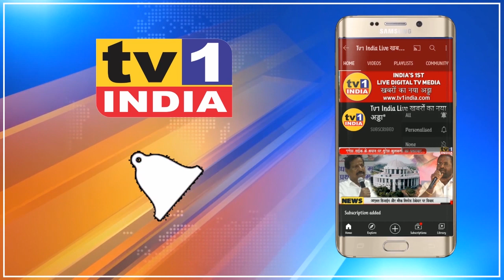NCP के Rajesh Bhor ने थामा BJP का झंडा | पूरी खबर | राष्ट्रवादी को Ganesh Naik का बड़ा झटका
NCP के RajeshBhorNCP ने थामा BJP का झंडा | राष्ट्रवादी को GaneshNaikMLA का बड़ा झटका
राष्ट्रवादी युवक कांग्रेस के  जिलाध्यक्ष राजेश भोर ने आज सैकड़ों कार्यकर्ताओं के साथ बीजेपी का दामन थाम लिया. लोकनेता गणेश नाईक ने राजेश भोर एवं उनके समर्थकों को बीजेपी का झंडा थमाकर पार्टी में प्रवेश कराया. इस अवसर पर लोकनेता गणेश नाईक ने कहा कि राजेश भोर एक सक्रिय और समर्पित कार्यकर्ता हैं उनके आने से बीजेपी की ताकत और बढ़ेगी.  वहीं खुद राजेश भोर ने राष्ट्रवादी कांग्रेस के स्थानीय नेताओं और नीतियों पर सवाल उठाते हुए कहा कि वे लोकनेता गणेश नाईक के मार्गदर्शन में एनसीपी नेताओं को सबक सिखाने और बीजेपी को मजबूत करने की कोशिश करेंगे . इस अवसर पर जिलाध्यक्ष रामचंद्र घरत, पूर्व विधायक संदिप नाईक समेत तमाम बीजेपी नेता भी मौजूद थे..देखिए रिपोर्ट